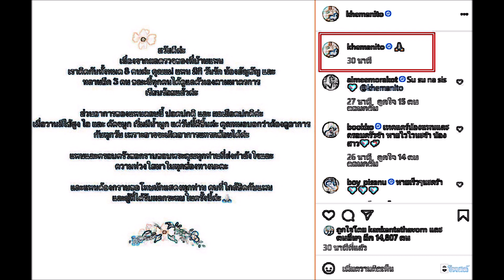ด่วนๆ แพนเค้ก เขมนิจ น่าเป็นห่วง ไข้ขึ้นสูง เสี่ยงภาวะแทรกซ้อน รอเอกซเรย์ปอด